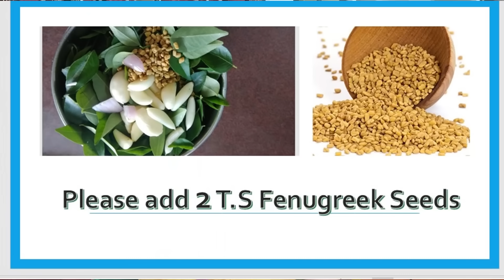Amazing Homemade Hair Oil To Stop Hair Fall & Dandruff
Dear friends,

2. For More than 100 Telugu Motivational videos link is given below for quick reference. Stay blessed always.

Face Book Page: Devika Bhatnagar